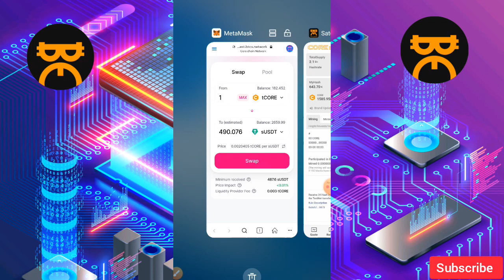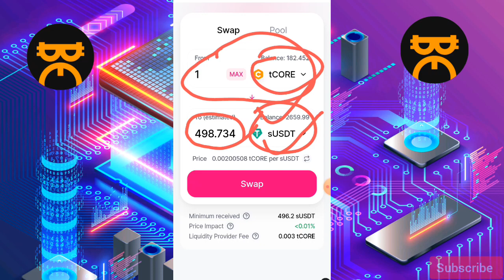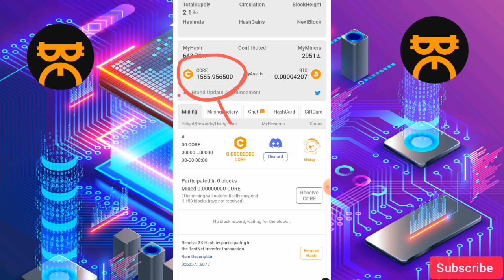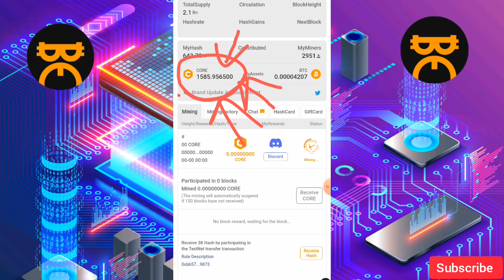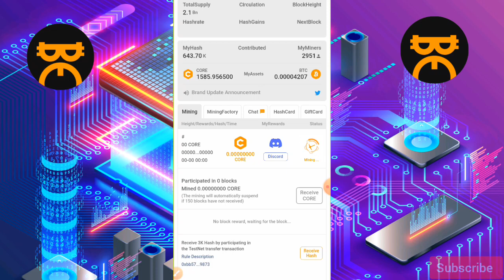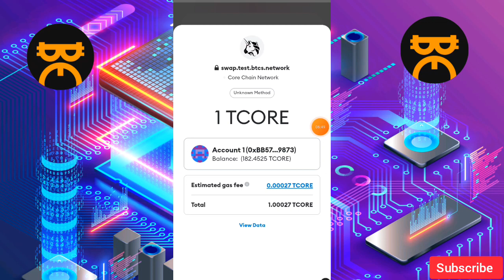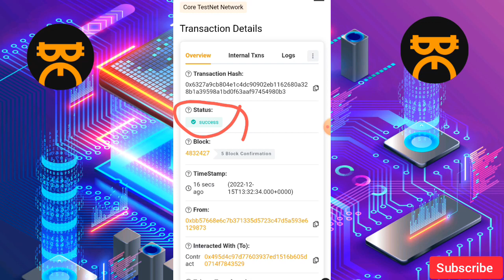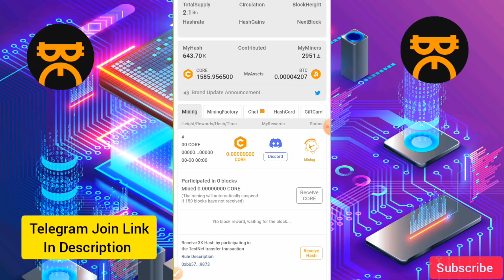Core Coin Price Prediction||tCore Coin Swap sUSDT||1core price 490$||Satoshi BTCS New Update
how to withdraw core coin
core coin price prediction
core coin swap USDT
For all updates👇🏻 Join Telegram channel

core mining register kese kre videosn

All videos satoshi core mining aap

cover topics:-

Satoshi App price prediction
satoshi BTCs new update
satoshi core mining aap new update
satoshi Core mining news
Core coin price
BTCs price
satoshi App price
1core price
BTCs price new update

satoshi  btcs  letest  News
satoshi  btcs  Hindi videos

Satoshi Core mining launch
Satoshi Core launch today
Satoshi btcs launch update
Satoshi core mining mainnet launch

How to add metamask wallet in satoshi network
How to make metamask wallet
How to add metamask wallet in core coin
how to add wallet metamask in BTCs
satoshi BTCs new update today
satoshi core mining new update today
satoshi Core mining app new update
satoshi core mining aap
how to transaction core mining aap
how to transaction core coin in metamask wallet
how to add usdt in metamask wallet
how to transaction  BTCs coin
how to make money
 core mining bitcoin
bitcoin Mining
core mining new update today
core network letest news

core mining tatal supply
core mining launch date new update